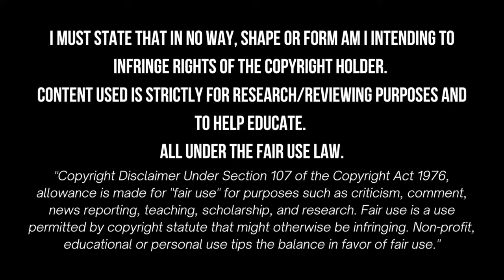Tim Jabol-Folcarelli - 23 - CM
Tim Jabol-Folcarelli - Season Review 22/23